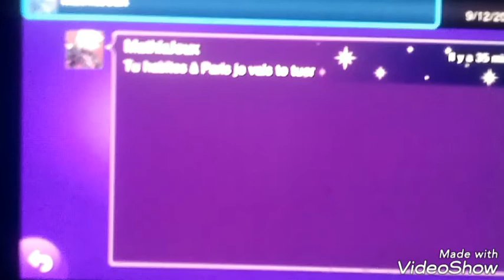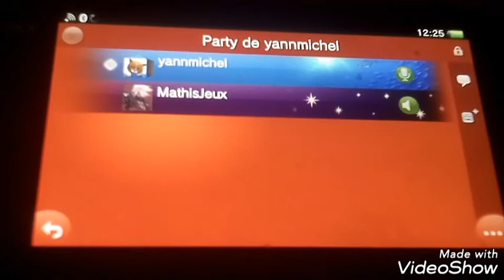OMG UN CAILLOUX TUEUR VEUT ME TUER NO FAKE